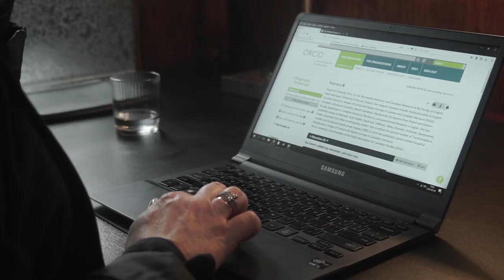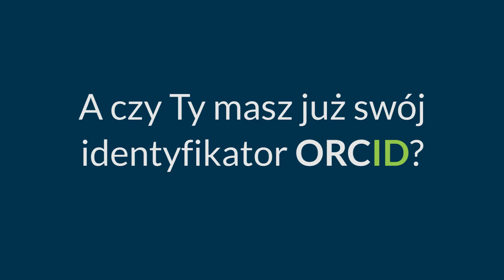Promujemy ORCID na UAM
Materiały filmowe przygotowane przez Bibliotekę Uniwersytecką w Poznaniu i Studio Filmowe UAM